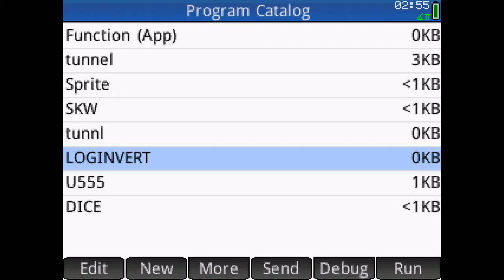HP Prime calculator Tunnel game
New website URL!   A Tunnel game for the new HP Prime graphing calculator. It is written on-calc in BASIC language. This game is a port of the HP 39gII tunnel I made a while ago but runs much faster.

This calculator gotta have by far the fastest BASIC language of any calc, even rivaling Axe Parser for the 84+ and Lua for the TI-Nspire.